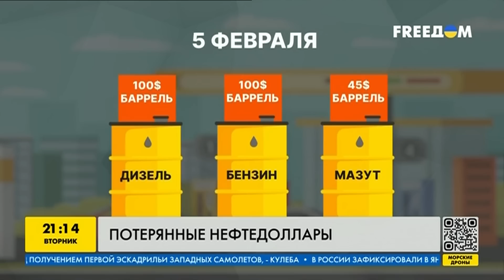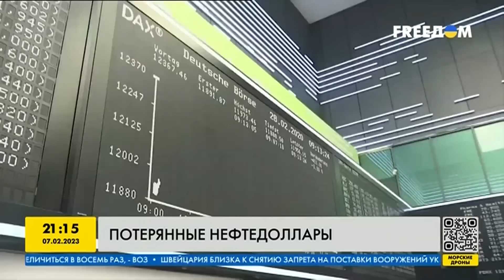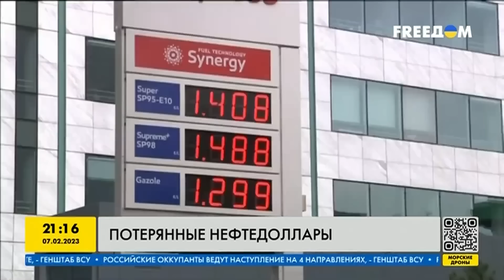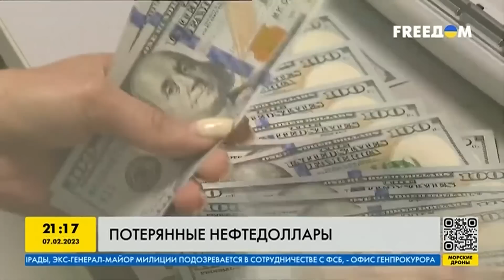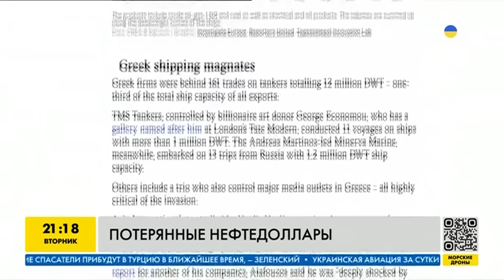Санкции против российской нефти сильнее, чем ожидалось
Западные санкции всё таки работают. Из-за нефтяного эмбарго и потолка цен на российскую нефть почти миллиард евро в сутки. Детали в сюжете!